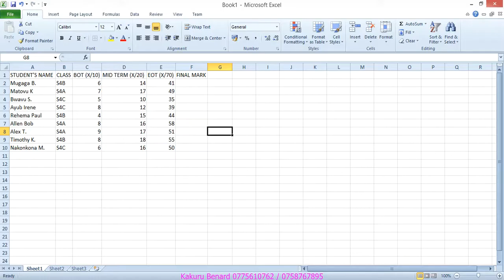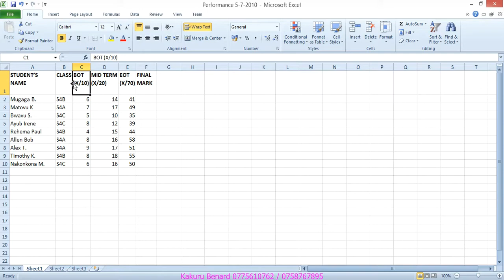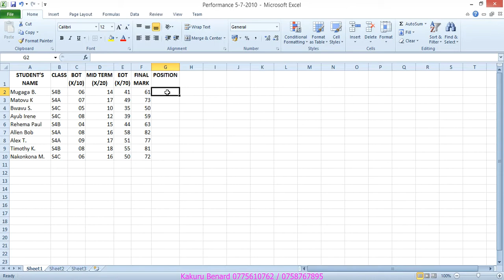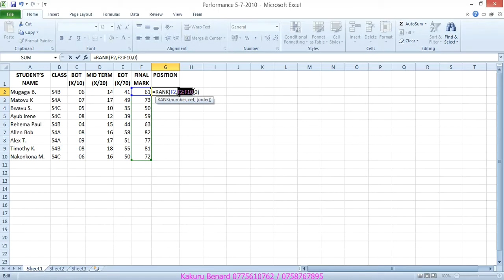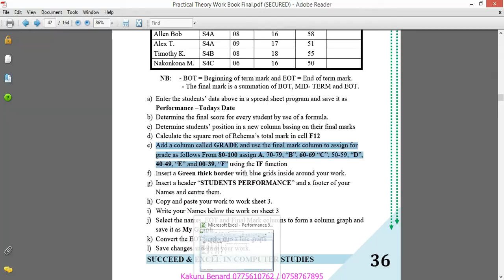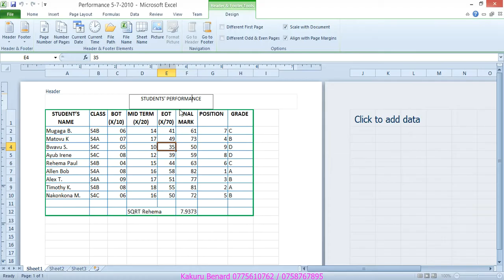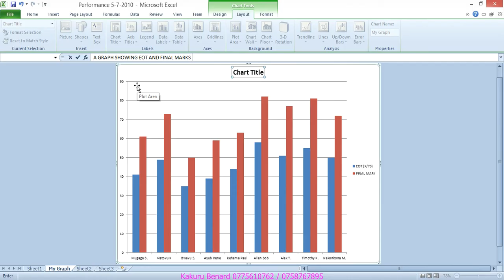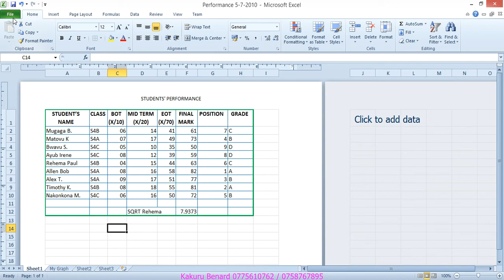Spreadsheet Excel Lesson 2